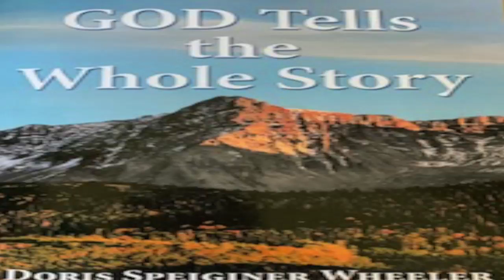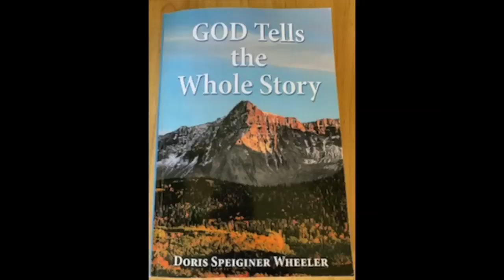Unrest Goes Along With Sin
Sin produces unrest, and sin produces separation from the Lord God. Sin produces withdrawal from everything that points to the Lord God…